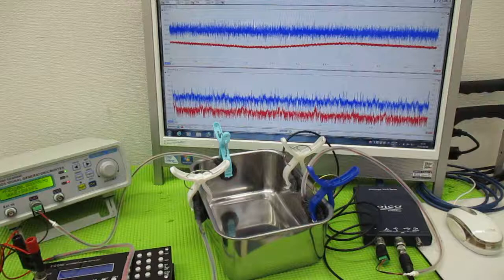メガヘルツの超音波発振制御プローブを利用した実験動画 ultrasonic-labo